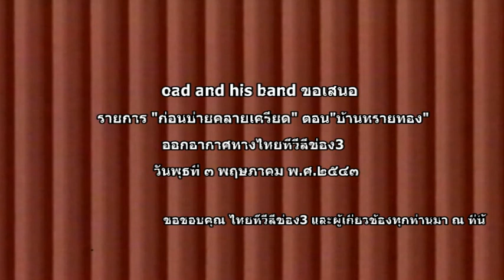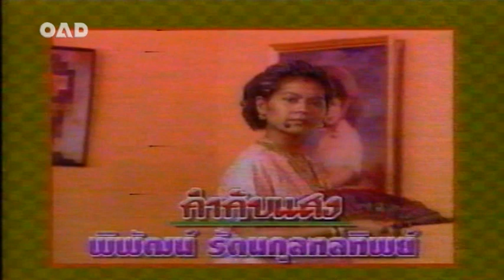ก่อนบ่ายคลายเครียด "บ้านทรายทอง" ๑/๓ พุธที่ ๓ พฤษภาคม ๒๕๔๓